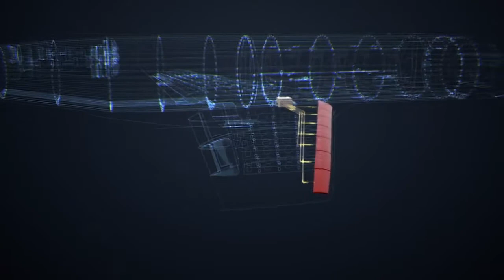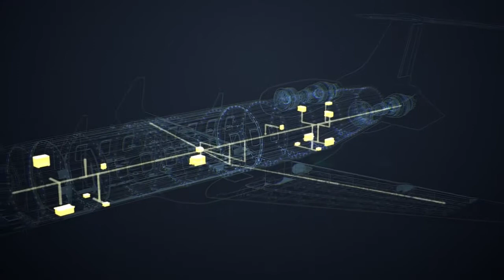TT Power Control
With unparalleled expertise in power management and electromagnetic technologies, TT Electronics and Ferranti Power & Control have now combined to deliver custom solutions to meet the most complex power challenges.